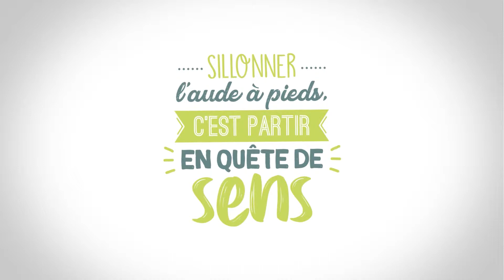Clément, le baroudeur aux quatre vents I En 2018, l'art d'être audois, on le partage toute l'année !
André Viola, président du conseil départemental de l'Aude a présenté, à l'ensemble des Audois·es, ses vœux pour cette nouvelle année 2018. À travers ces douze portraits, découvrez ces Audois·es qui incarnent générosité, authenticité, bienveillance... En 2018 l'art d'être audois, on le partage tout au long de l'année !

Découvrons ensemble Clément, le baroudeur aux quatre vents ! Situé entre mer et montagne, le département de l'Aude regorge de paysages exceptionnels et d'une biodiversité florissante pour le plus grand plaisir des amoureux de la nature comme Clément. Découvrir de nouvelles odeurs, déguster de nouveaux aromates, écouter les bruits de la nature... Explorer ces cinq sens dans l'Aude, c'est une partie de plaisir et Clément en est convaincu : "Sillonner l'Aude à pied c'est partir en quête de sens" affirme-t-il.

Clément incarne la curiosité, la simplicité, l'ouverture d'esprit... en quelques mots : l'art d'être Audois·es !

Et si vous souhaitez découvrir d'autres portraits d'Audois.es inspirant.es et authentiques, rendez-vous sur aude.fr rubrique portraits